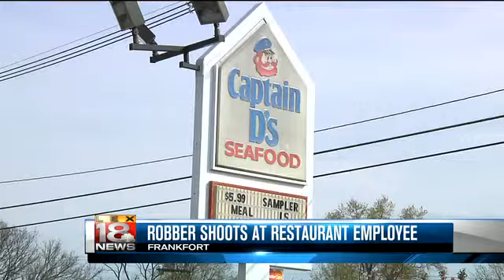Surveillance Video Shows Robber Shooting At Frankfort Restaurant Employee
LEX 18 / LEX18.COM
ADAM Z WINER / ADAMZWINER.COM